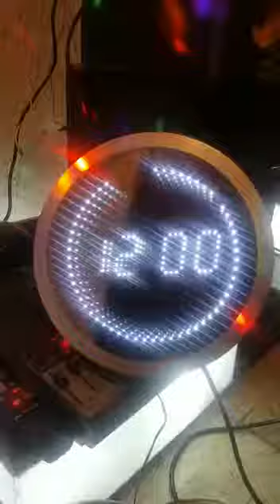10songs 60seconds challenge BY DJ BEEJORDAN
TIME IS EVERYTHING😍
(DJ BEEJORDAN)
Finally dropped my 10songs 1min CHALLENGE
@djxclusive83 too much fun😊😊@officialeme

GENRES (Oldshool hiphop, bashment, grime, afrobeat, R&B)

TRACKS
Dj beejordan's drop (intro)
1-Hit'em up
2-Whos that girl
3-Lool at what the cat dragged in
4-Booty language
5-Unforgettable
6-Wine to di top
7-Shele gan gan
8-Lock Doh
9-Shape of you acapella
10-Black beatles